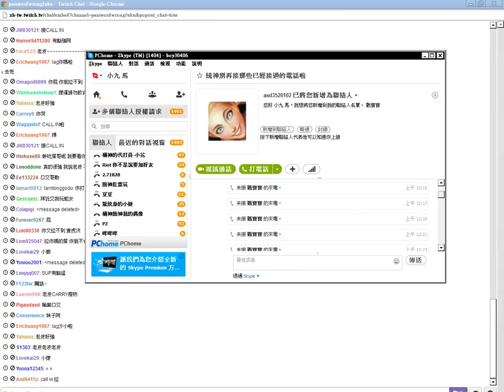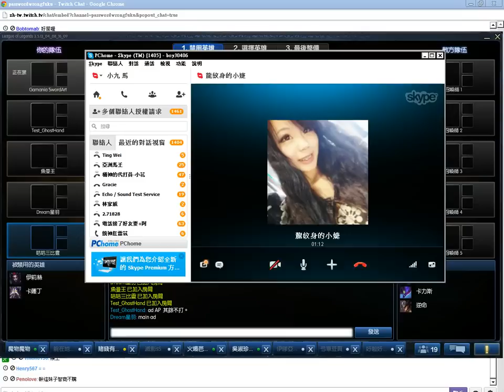【統神 IN 了沒】2013/4/29 小捷 這妹子好直接